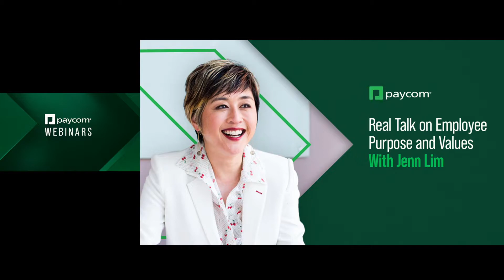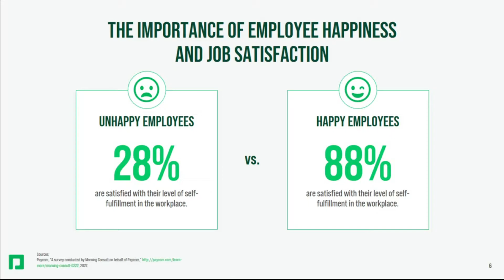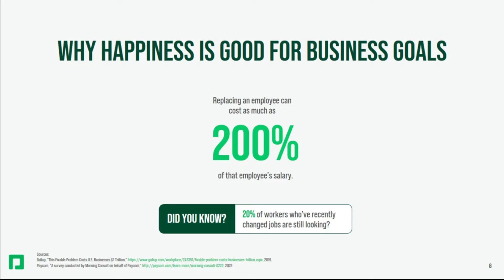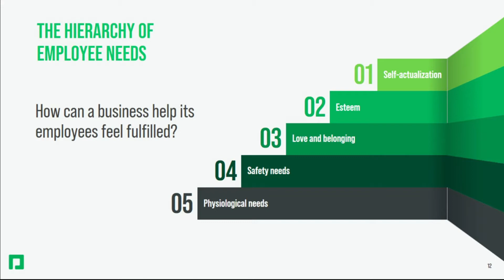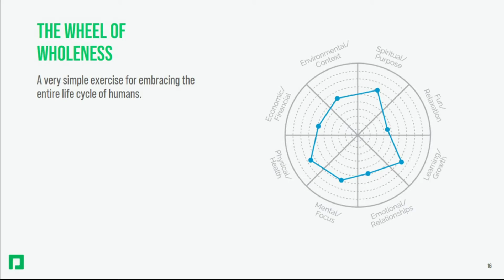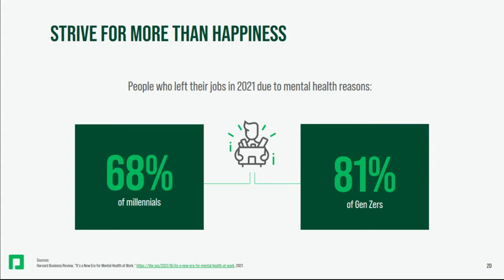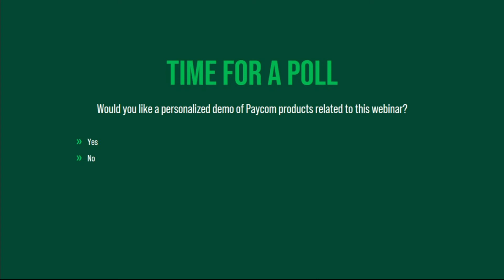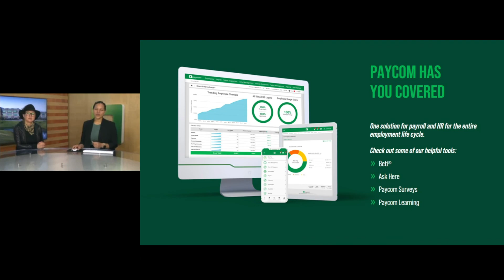Real Talk on Employee Purpose and Values Slides Only Codes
In this webinar, bestselling author Jenn Lim discusses how businesses can take steps toward understanding and meeting employee needs to improve happiness, job satisfaction and retention.